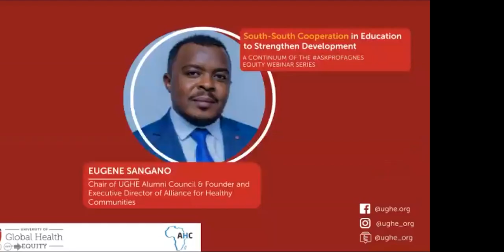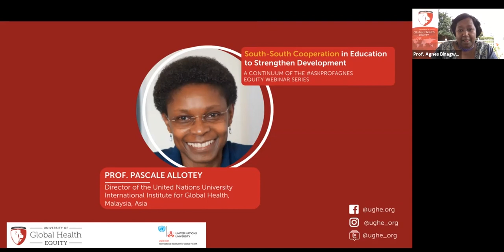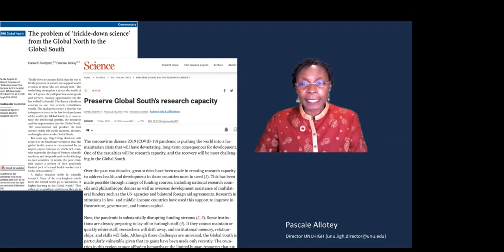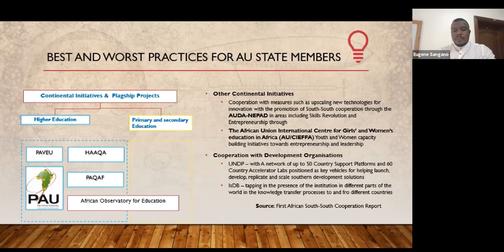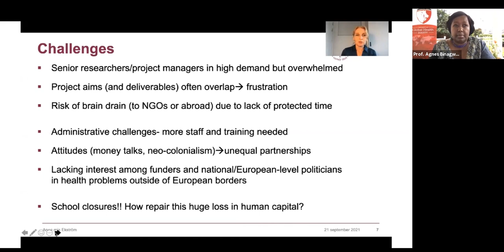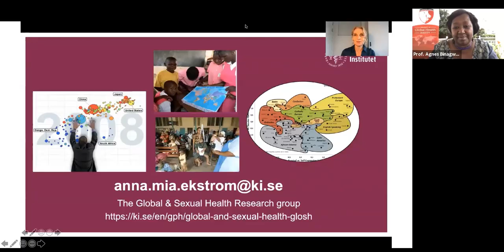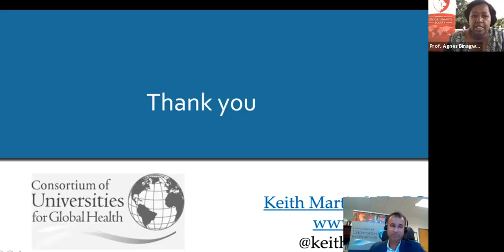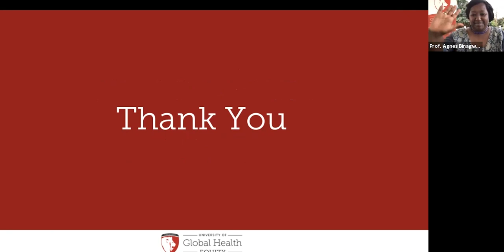South-South Cooperation in Education to Strengthen Development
Hosted on the occasion of the United Nations Day for South-South Cooperation, this iteration of the AskProfAgnes equity webinar series: South-South Cooperation in Education to Strengthen Development, united an expert panel who assessed the contribution of South-South Cooperation in education in strengthening countries' development and how the global community could support it.

The esteemed panelists send a call: "To address the ongoing structural inequities, we  challenge all the instituion teaching health sciences especially  in high-income countries to do three things:  share their curriculum, give free access to your libraries, and provide trainers to institutions in low and middle-income countries."